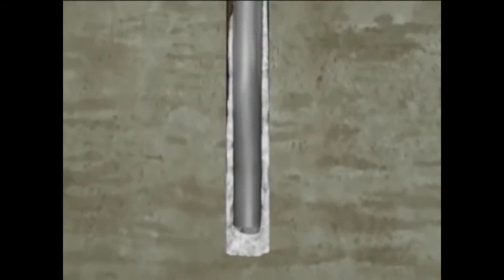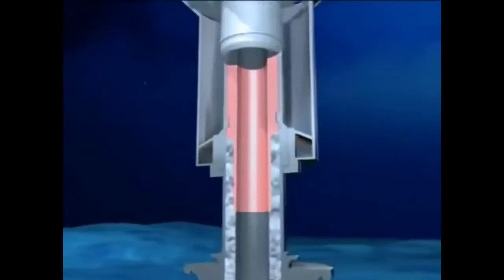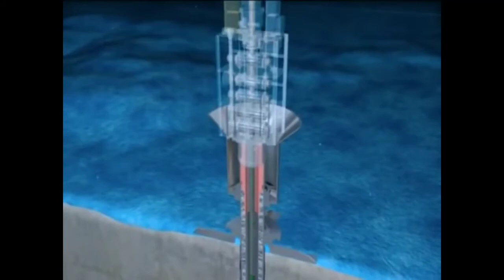Offshore drilling oil and gas wells oil&gas offshore drillships deepsea drilling part 3